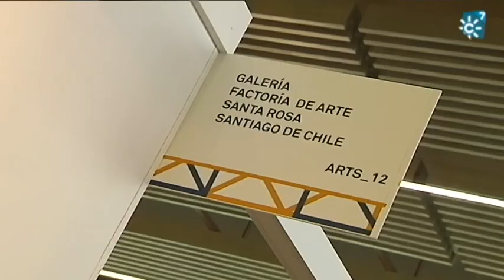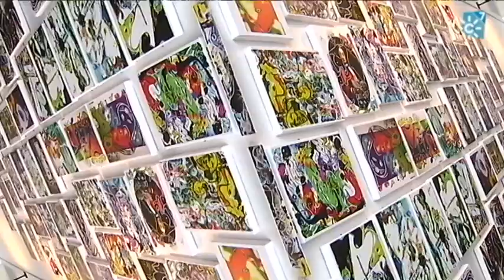Feria de arte contemporáneo "Art Sevilla 2015"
alsur.canalsur.es
Reportaje sobre la feria de arte contemporáneo "Art Sevilla", celebrada en el Palacio de Congresos de Sevilla (FIBES), con presencia de galeristas nacionales e internacionales.

[Programa "Al Sur".  2015. Canal Sur TV]
Directora "Al Sur": Isabel Pérez Piernagorda
Redactor/a "Al Sur": Pedro Romacho
Realizador "Al Sur": Manuel Cadaval
Producción "Al Sur":  Lola Moñús, Francisco Guirado
Documentalista "Al Sur": Ana Martínez Domene